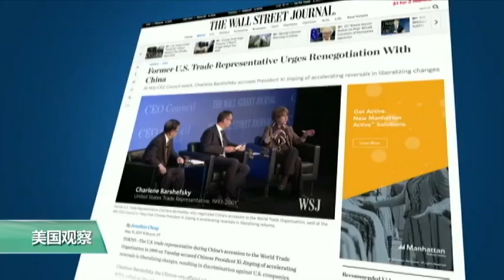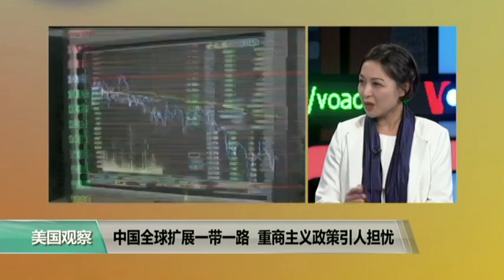时事看台：中国全球扩展一带一路，重商主义政策引人担忧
中国国家主席习近平最近全力推出“一带一路”，在国际间引起不小的反响。这期间，不少人也注意到了，西方一些主要国家似乎对前不久的峰会相当比较冷淡。今天与美国之音记者燕青一起来探讨一下，这相对冷淡背后的一些因素。首先我们来看一则相关电视报道。